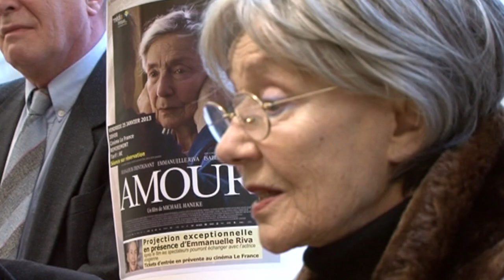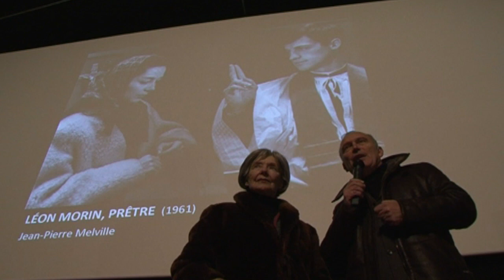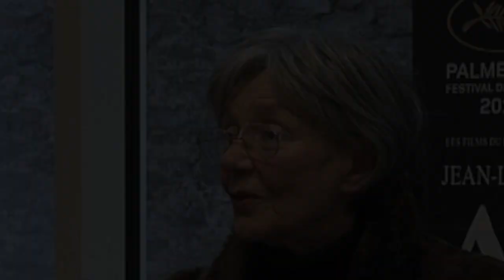Emmanuelle Riva / La vie, la mort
Emmanuelle Riva parle de la vie, de la mort ... le 25 janvier 2013 ... presque 4 ans jour pour jour avant sa disparition.

@emmanuelle riva